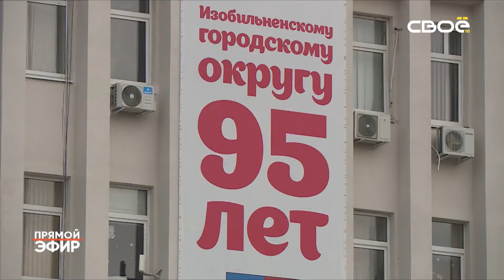Прямой эфир. Муниципальные объединения